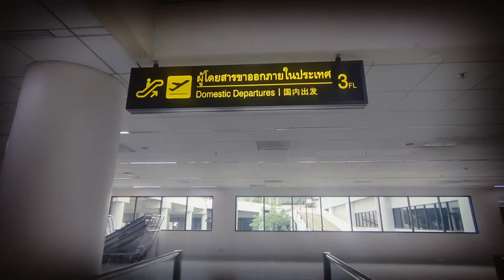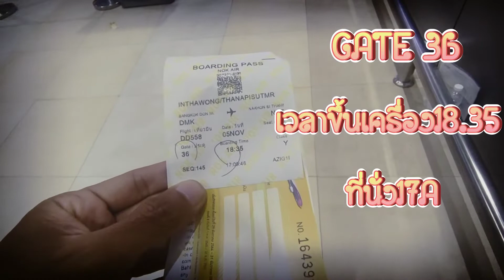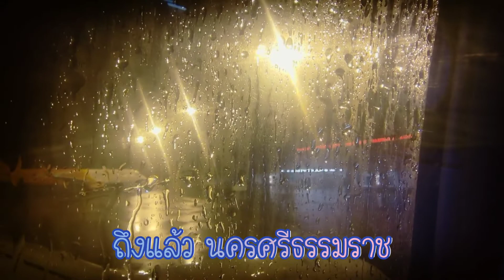นั่งเครื่องบินคนเดียวครั้งแรก จะไหวไหม ดอนเมือง-นครศรีธรรมราช